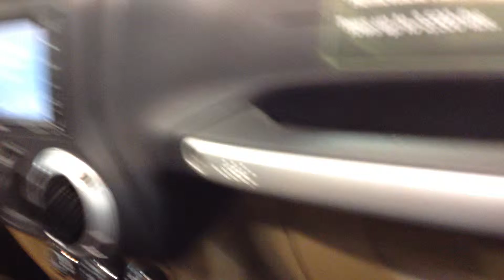2013 Jeeps Can drive Inside with Low Emmissions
National Auto Show - It's the perfect place to browse hundreds of the year's new vehicles!

A Day at the Car Show in Denver, CO -

Over 30 car lines will exhibit at the show, showcasing their newest introductions.  Check out some of the newest and hottest cars on the market, like the Fiat 500 Abarth, Chevy Centennial Corvette and Sonic hatchback, Hyundai Veloster and Sonata Hybrid, and much, much more!  Come see the latest models from all your favorite car lines, including 2013 models like the Ford Taurus, Escape, Fusion Hybrid, and Mustang or Lincoln MKS and MKT, Buick Encore, Cadillac ATS and XTS, GMC Acadia Denali, Mercedes-Benz SL550 and Chevrolet Malibu!

The 2013 Denver Auto Show - March 20-24, 2013:
the Denver Auto Show is the premier showcase of the newest model year import and domestic vehicles -- cars, vans, crossovers, hybrids, light trucks and sport utilities.  You'll not only see all the newest models, you'll also be treated to sneak peeks of selected intros, concepts, and the latest in tricked out cars!  It's the perfect place to see the latest examples of fuel efficient technologies and aftermarket accessories.

Factory representatives from the car lines are on hand to answer your questions in a no pressure environment at the Show. There are cars to suit every budget and life style at the Auto Show. With the car lines all under one roof, it's easy to compare prices and features, saving both time and money. So come sit in the cars, pop the hoods, inspect the trunks, kick the tires. The Denver Auto Show is great entertainment for serious shoppers, car buffs and the entire family!

Hours 2013 Denver Auto Show
Wednesday, March 20: 5:00 PM - 10:00 PM
Thursday, March 21: 12:00 PM - 10:00 PM
Friday, March 22: 12:00 PM - 10:00 PM
Saturday, March 23: 10:00 AM - 10:00 PM
Sunday, March 24: 10:00 AM - 6:00 PM

Located at the Colorado Convention Center, the Denver Auto Show is the premier showcase of the newest model year import and domestic vehicles -- cars, vans, crossovers, hybrids, light trucks and sport utilities.  You'll not only see all the newest models, you'll also be treated to sneak peeks of selected intros, concepts, and the latest in tricked out cars!  It's the perfect place to see the latest examples of fuel efficient technologies and aftermarket accessories.

Factory representatives from the car lines are on hand to answer your questions in a no pressure environment at the Show. There are cars to suit every budget and life style at the Auto Show. With the car lines all under one roof, it's easy to compare prices and features, saving both time and money.

So come sit in the cars, pop the hoods, inspect the trunks, kick the tires. The Denver Auto Show is great entertainment for serious shoppers, car buffs and the entire family!

2012 Automotive Exhibitors Featured in Videos:
Acura
Aston Martin
Audi
Bentley
BMW
Buick
Cadillac
Chevrolet
Chrysler
Dodge
Ferrari
Fiat
Fisker
Ford
GMC
Honda
Hyundai
Infiniti
Jaguar
Jeep
Kia
Lamborghini
Land Rover
Lexus
Lincoln
Lotus
Maserati
Mazda
Mercedes-Benz
MINI
Nissan
Ram
Scion
Smart
Subaru
Suzuki
Toyota
Volkswagen
Volvo